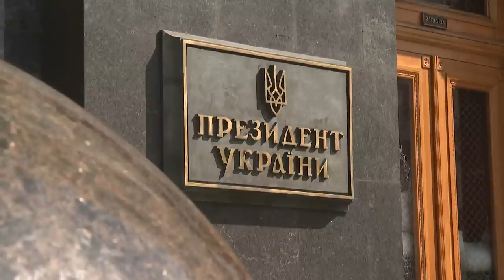Президент України Володимир Зеленський зустрівся з Премʼєр-міністеркою Швеції Магдаленою Андерссон